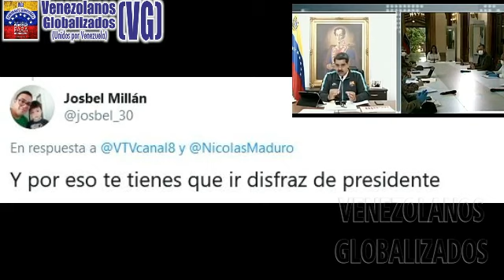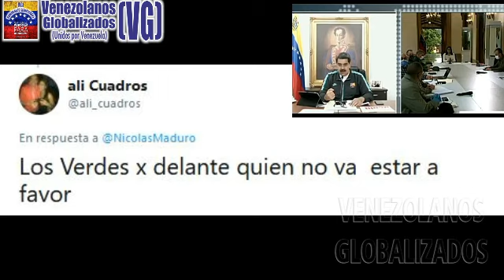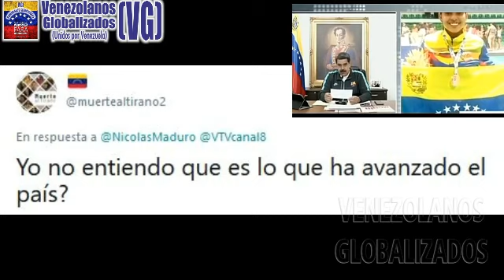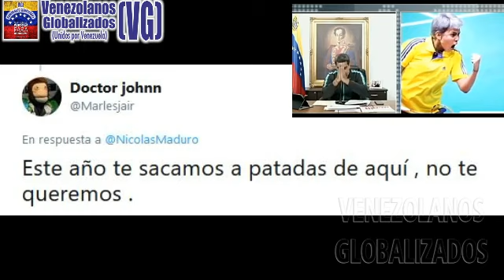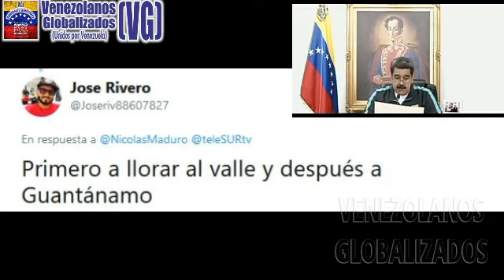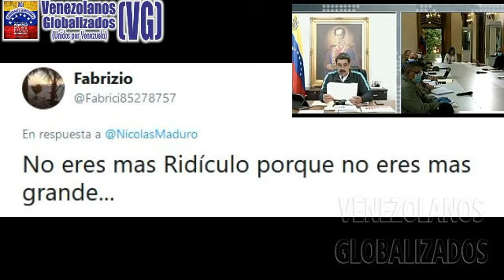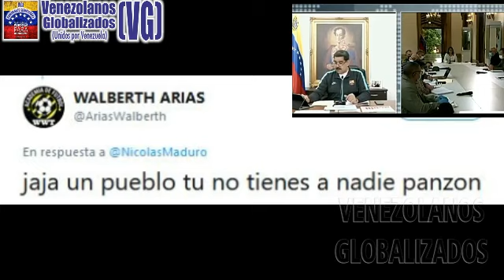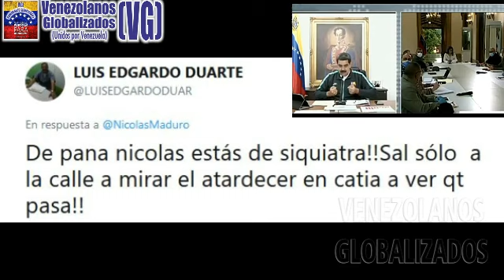30/4 – ¡FΑRSΑNTE! DɌΑMΑTIZΑ QUE SUFɌΕ POR VENEZOLΑNOS QUE HAN FΑLLΕCΙÐO POR COVΙÐ19 EN EL ΕXTΕɌIOɌ